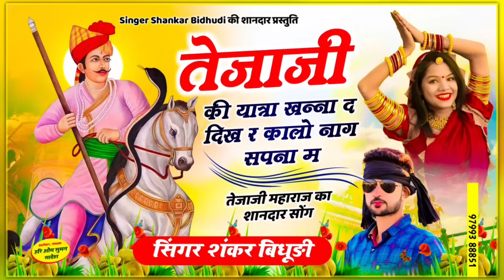{1382} अलगोजा तेजाजी महाराज सोंग || तेजाजी की यात्रा खन्ना द दिख र कालो नाग सपना म | Shankar Bidhudi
Hello

{1382} Veer Tejaji Maharaj Song || Tejaji's visit to Khanna in the dream of a black snake || Shankar Bidhudi

{1382} वीर तेजाजी महाराज सोंग || तेजाजी की यात्रा खन्ना द दिख र कालो नाग सपना म || Shankar Bidhudi

Welcome To Singer SHANKAR BIDHUDI  Presents. Youtube Channel Singer SHANKAR BIDHUDI  Company is the No 1 Company Of The Rajasthani Music Industry.

song -
Singer - Shankar Bidhudi
Lyrics - Shankar Bidhudi

खूब घूम ज्यो ब्याण ऊधाला में Khub Ghum Jyo Byan Udhala Me सिंगर शंकर बिधूड़ी

Shankar Vidhudi प्यारी लाग रे मनीषा फोटो फेसबुक प Pyari Lag Re Manisha
Shankar Vidhudi
Kar Diya 35 Tukda Dil Ka II
कर दिया 35 टुकड़ा दिल